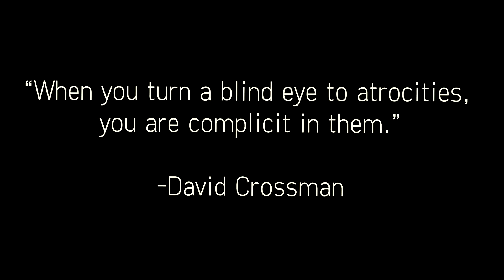Ebola: The Disruption of a Continent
OK